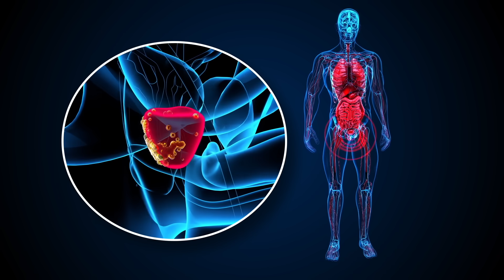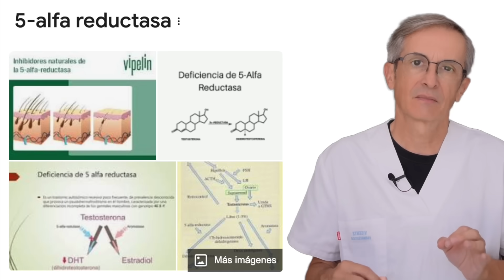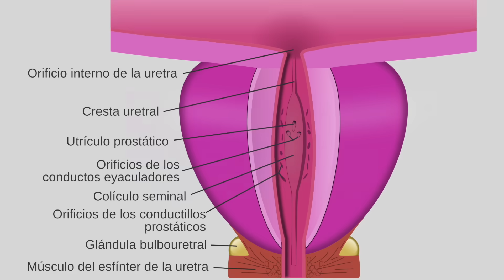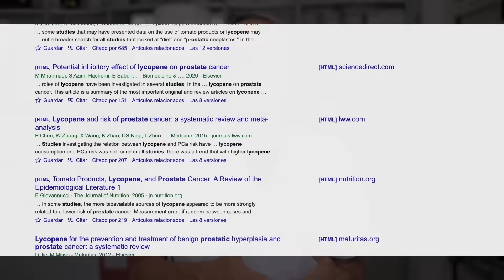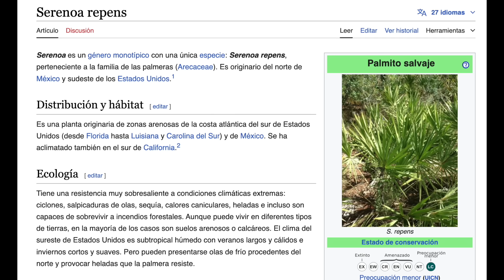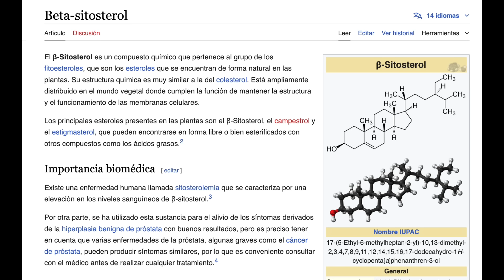El ALIMENTO que REDUCE la PRÓSTATA AGRANDADA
Descubre cuál es el mejor alimento para ayudar a reducir tu próstata agrandada y además de forma natural. ¡Seguro que lo querrás añadir a tu dieta enseguida!

00:00 Introducción: alimento que reduce la próstata agrandada
00:28 ¿Qué es la hiperplasia prostática benigna?
01:05 El papel de la testosterona y la DHT en el agrandamiento de la próstata
01:53 Medicamentos convencionales vs. remedios naturales
02:31 El poder del licopeno
03:54 Las mejores Fuentes de licopeno
04:34 Compuestos de plantas naturales para la salud de la próstata

Hoy vas a conocer un alimento que puede ayudarte a detener el agrandamiento de la próstata. La próstata envuelve un pequeño tubo debajo de la vejiga. Cuando la próstata está agrandada, puede interrumpir el flujo de orina o incluso volverse cancerosa.

El agrandamiento de la próstata también se conoce como hiperplasia benigna de próstata. Con la ayuda de la enzima 5-alfa-reductasa, la testosterona se convierte en DHT (dihidrotestosterona), una forma más potente de testosterona. Algunos de los medicamentos más vendidos para el agrandamiento de la próstata funciona inhibiendo esta enzima.

El medicamento principal para una próstata agrandada reduce el tamaño de la próstata en un 23%, pero tiene efectos secundarios:

Disminución de la libido
Desarrollo de tejido mamario

Existe un inhibidor natural de esta enzima, llamado licopeno, que puede reducir el riesgo de agrandamiento de la próstata en un 21%. También puede reducir el riesgo de cáncer de próstata y disminuir la inflamación.

El licopeno es un carotenoide que se encuentra en la sandía, las zanahorias y el pomelo, pero los tomates son la mejor fuente.

Intenta cultivar tus propios tomates.También puedes consumir tomates en lata, ya que el licopeno en los tomates se vuelve más biodisponible cuando se calienta.

El licopeno es un compuesto liposoluble, así que agrega aceite de oliva al cocinar con tomates para ayudar a extraerlo.

Información legal.
Vídeo de grabación propia.